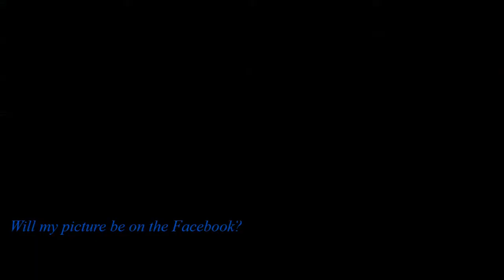Deer Family March 2015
Winter has been hard on all our neighbors including this family of white-tail deer that make their home near Collins Park, Scotia NY